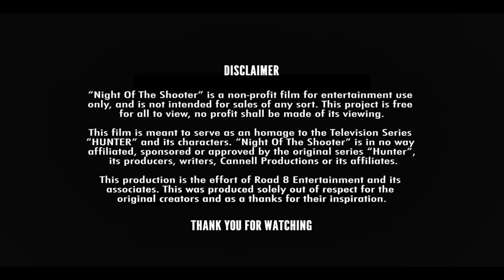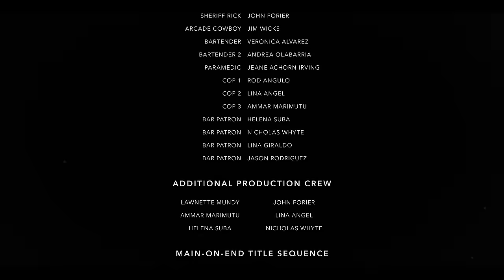Night of the Shooter | Short Film | (2021) 4K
Night Of The Shooter
-A psychopath. A six gun. A vendetta.

Director - Jason Daly
Producer - Shawn Copenhaver
DP - Nick Vega

STARRING:
Amy Hoerler
Jared DePasquale
Chris Hadley
Dakota Konstas
Todd Vittum
John Forier
Veronica Alvarez
and
Dan Kent as The Shooter

VFX: Lesley Lopez, Rod Angulo, Nina Sarti

Sound Design and Original Music - Eren Kocabasi

Tech:
Shot on Red Dragon 6K with Cooke S4 Primes.